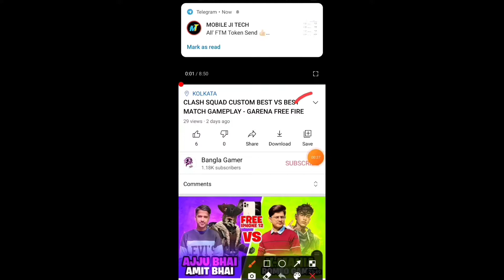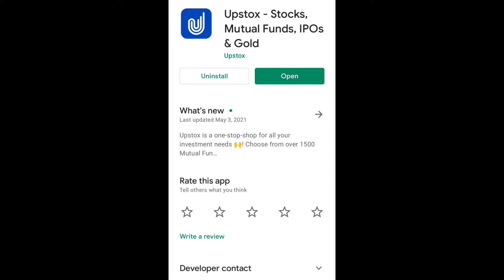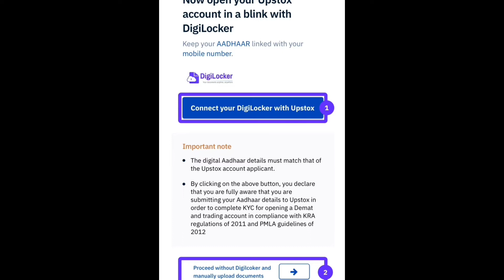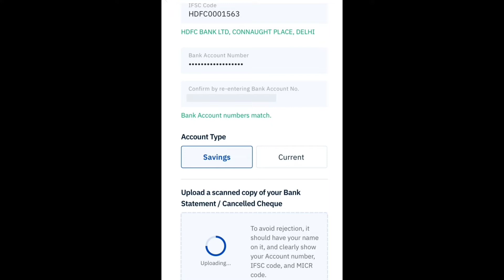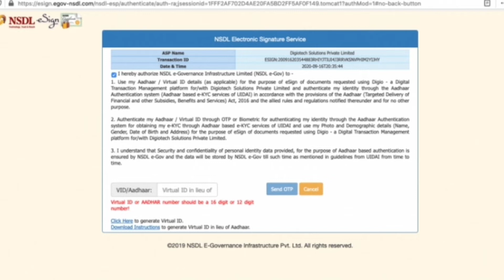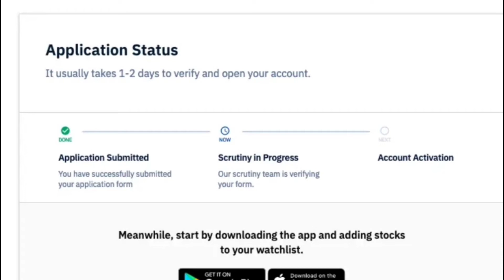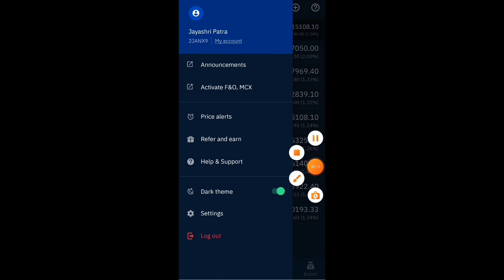how to get free diamond in free fire without paytm.free fire ma diamond kaise le free me 2021.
How To Get Free Diamond In Free Fire || Get Free Unlimited Diamond || 100% Working Trick Hallo Friends Welcome To our Channel Bhaizaan Gamer And In this Channel You Got Unlimited Free fire Video Also Free Diamond Free Emote How to Get Free ELITE pass and All tips and tricks...
free fire,free fire new event,how to get free diamonds in free fire
I this video i will show you how to earn money (minimum 300 rs) from online.

How To Get Free Diamond In Free Fire Id || Get Free Diamond Dj Alok Character And Bundles..

How To Get Free Diamond In Free Fire | 1Click 8000 Diamond In Free Fire | No App, No Paytm, No Code

How To Get Free 5600 Diamond In Free Fire || Get Free Unlimited Diamonds || No Paytm No App

config diamond hack free fire.
unlimited diamonds hack free fire.
free fire diamond glitch,how to get unlimited diamonds in free fire.
free fire diamond afree fire diamonds trick.
get dj alok character free.
how to get unlimited diamond in free fire 2020.
new trick.
free fire mod apk unlimited diamond.,
free fire battleground hack.
diamond top up.
free fire free diamond without boyaah app.
unlimited diamond hack free fire.
free fire diamond hack no gamegurudian.
free diamonds,free fire,free diamond,how to get free diamonds,free fire unlimited diamond,how to hack free fire diamond,diamond hack free fire.

If you like it then share with you friends